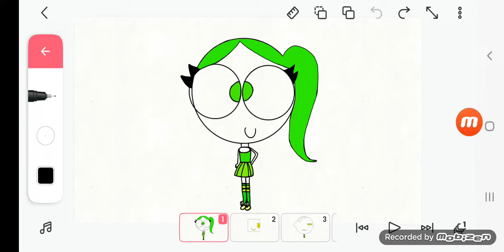How Does I Made In Flipaclip #5 [Green Edition]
This One Leaf Green She is My Least Favorite Color And Voice Sound like Emma Smith Voice Sound like David Cooies Gone Voice Sound like Eric Emma Voice Like Emma Green Ball Voice Sound like David Just Like Smith And Rainbow NumberBlock Voice Like Joey Just Like Kitty